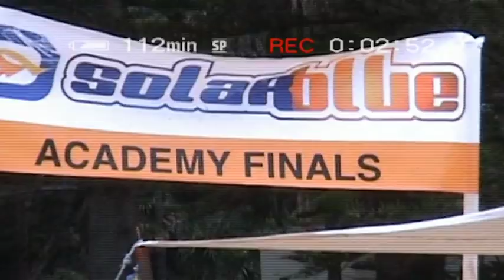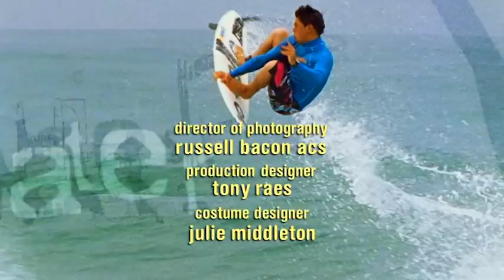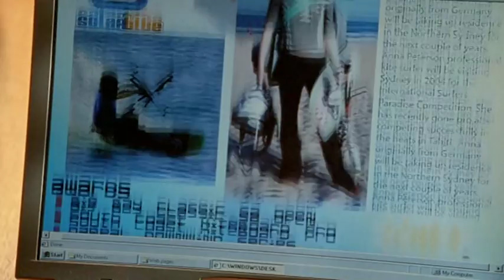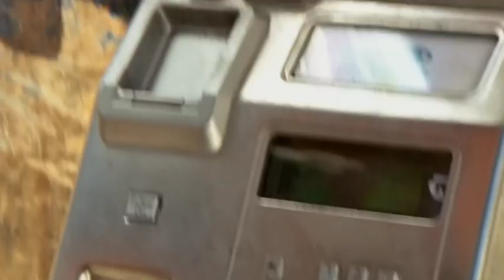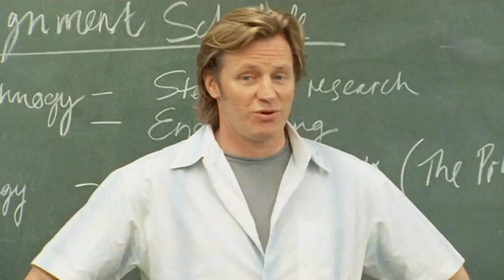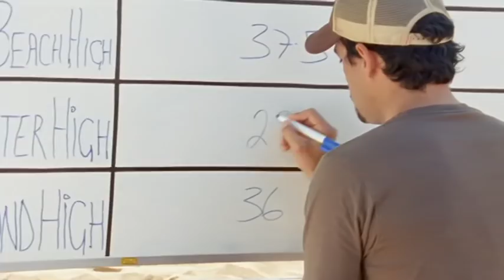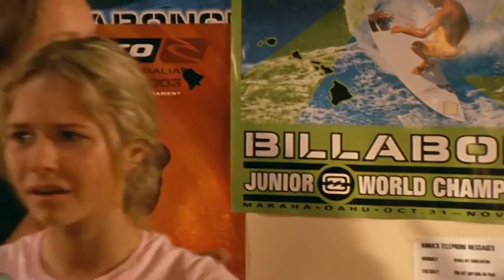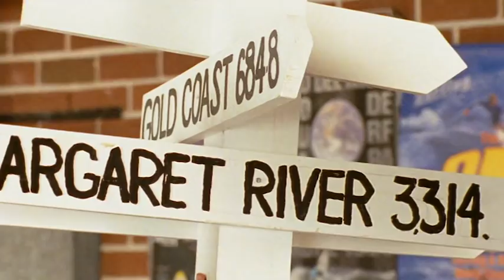Blue Water High Full Episode Compilation #1 - Totes Amaze ❤️ - Teen TV Shows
Join Totes Amaze and Blue Water High in the fantastic compilation of full episodes. In this volume see episodes 1 to 4: The Pilot, Winners and Losers, Trouble in Paradise and Fly Takes a Dive.